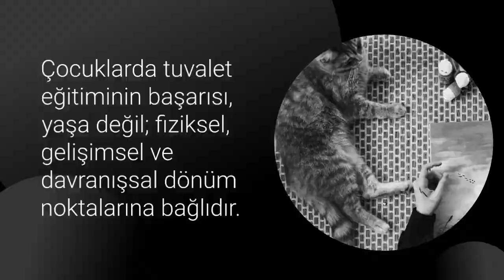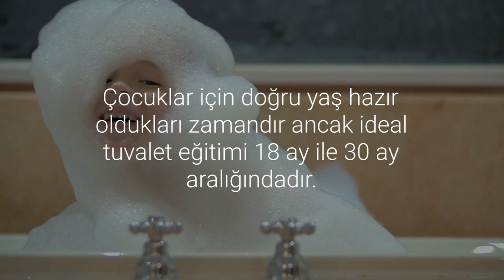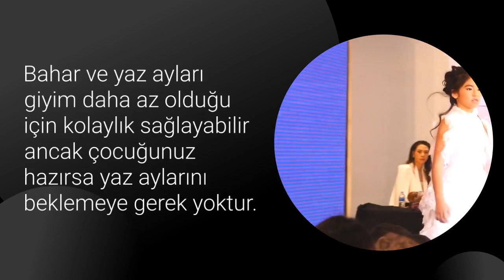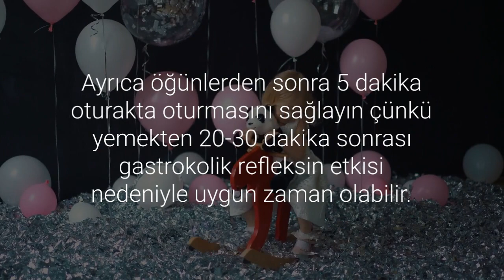Çocuklarda Tuvalet Eğitimi Nasıl Olmalıdır?